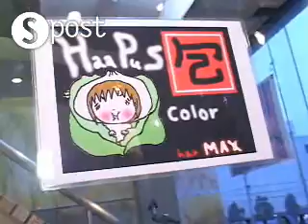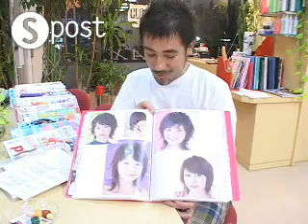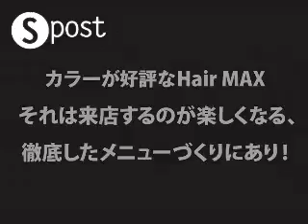2005_09 Spostweb ユニークなカラリングが評判のサロンをルポ！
Spostweb 2005年9月up
ユニークなカラリングが評判のサロンをルポ！
Hair MAX（埼玉県・深谷）